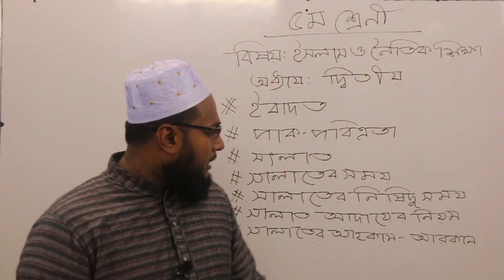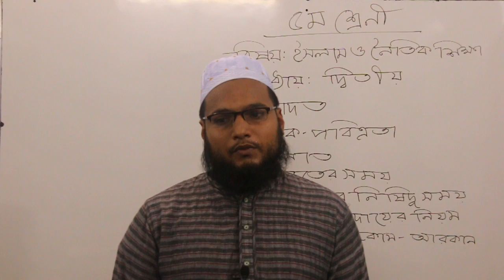পঞ্চম শ্রেণী ইসলাম ও নৈতিক শিক্ষা দ্বিতীয় অধ্যায় Part 1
পঞ্চম শ্রেণীর  ইসলাম ও  নৈতিক শিক্ষা বইয়ের দ্বিতীয়  অধ্যায়  থেকে ইবাদাত, পাক পবিত্রতা, সালাত, সালাতের সময়, সালাতের নিষিদ্ধ সময়, সালাত আদায়ের নিয়ম, সালাতের আরকান, আহকাম  নিয়ে ক্লাস নিচ্ছেন   আলতাফ হোসাইন  স্যার  ।